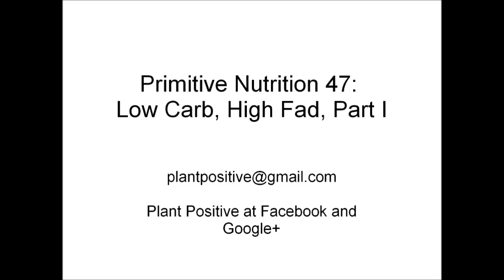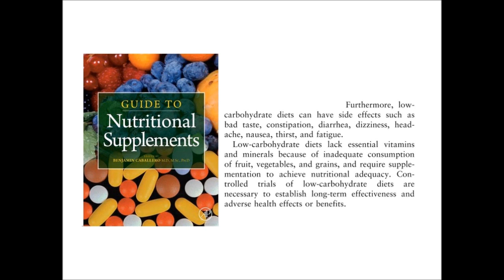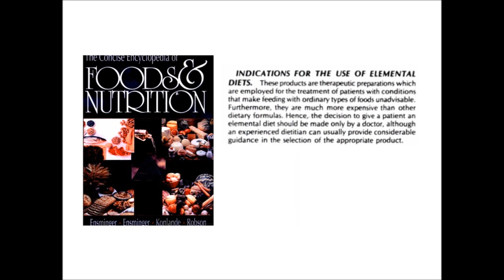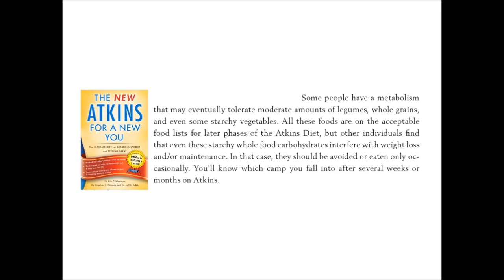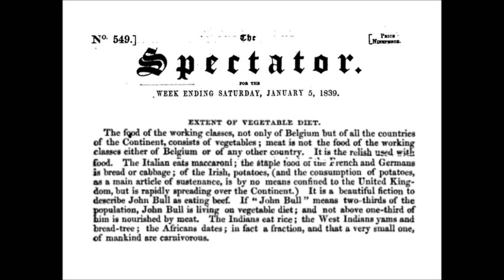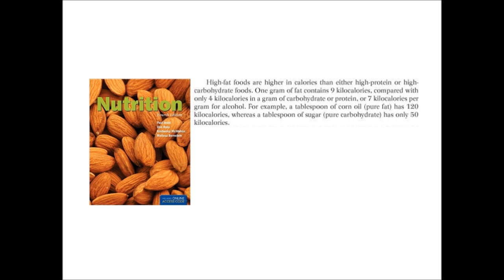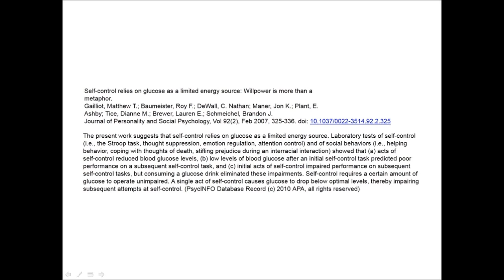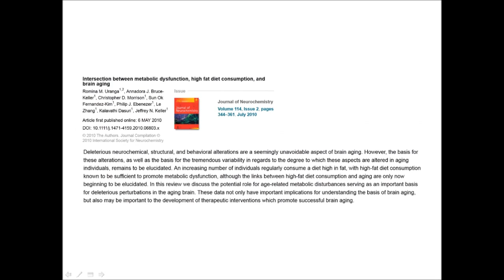Primitive Nutrition 47: Low Carb, High Fad, Part I